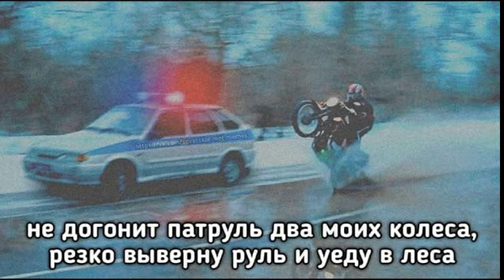Русская музыка - Мотоцикл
Дмитрий Гревцев Заведу мотоцикл